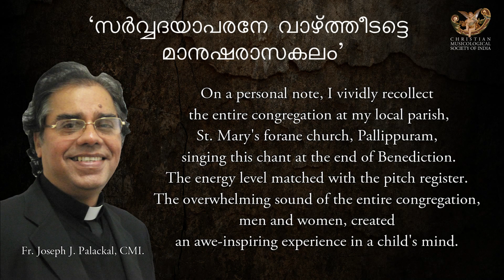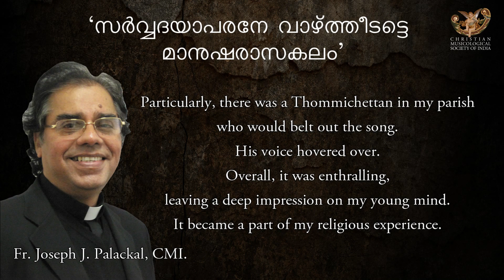DCS 003 : സർവ്വ ദയാപരനെ/SARWA DAYAPARANE: Music & Musicology by Fr.S Sankoorickal and Fr. J Palackal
MA-037-MAL-DCS 003 : സർവ്വ ദയാപരനെ/SARWA DAYAPARANE: Music & Musicology by Fr.Sebastian Sankoorickal and Fr. Joseph J. Palackal, CMI.
Note:
At the end of a tiring day of lengthy interviews and conversations, Fr. Sankoorikkal, myself, and the media team were exhausted (see Aramaic Project-25 We came back to Fr. Sankoorikkal’s room for the final part of the videotaped interview. I wanted to end our conversation on a high note. I asked Fr. Sankoorikkal if he knew Sarwa Dayaparane from the 1950s. Fr. Sankoorikkal came back to life with a burst of energy and started singing the song in his characteristic high pitch register. I had no choice but to join him. We were at the same wavelength. The videographer captured the memorable moment for generations to watch.

 The song has a fascinating history. Before the Second Vatican Council. As in other parts of the world, the Catholic Churches in Kerala concluded the principal Sunday liturgy with the Benediction of the Blessed Sacrament. The chants for the Benediction were in the Syriac translation of the Latin chants. At the end of the Benediction, in the place of the Divine Praises, the congregation sang Sarwa Dayaparane. Singing a Malayalam song was a privilege and an honor. The congregation put its heart and soul into singing this concluding hymn.

 We do not yet know the composer of the song (ten couplets) or the melody. The melody may be of Tamil origin. The melody has a descending cadence. On a personal note, I vividly recollect the entire congregation at my local parish singing this chant at the end of Benediction. The energy level matched with the pitch register. The overwhelming sound of the entire congregation, men and women, created an awe-inspiring experience in a child's mind. Particularly, there was a Thommichettan in my parish who would belt out the song. His voice hovered over. Overall, it was enthralling, leaving a deep impression on my young mind. It became a part of my religious experience.

It was indeed a pleasure to sing with Fr. Sankoorikkal. We wish the song came back to the chant repertory of the current generation. See the complete text of the song in our Directory of Christian Songs

New York
16 July 2021